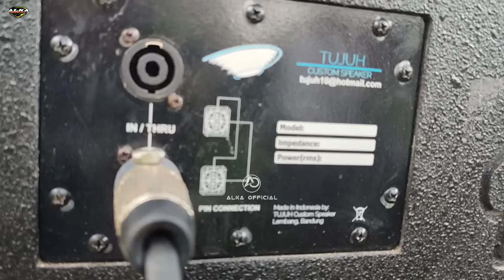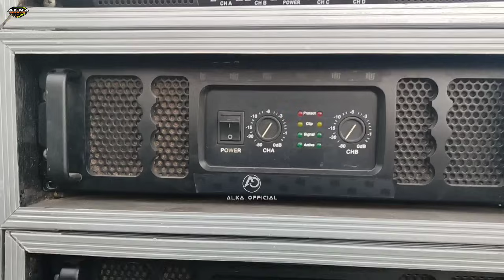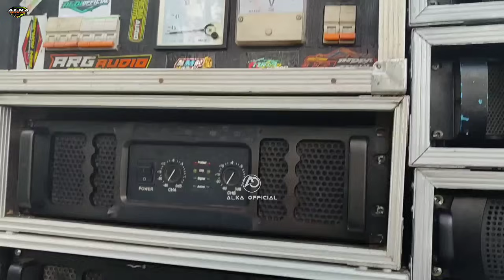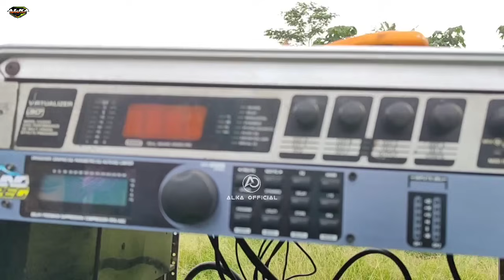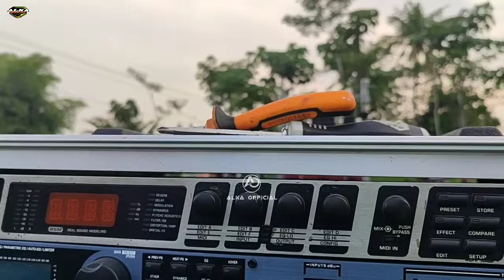safa mulai di serbu...!! bukan hanya dari bondowoso luar kota juga hadir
assalamualaikum warahmatullahi wabarokatuh pada hari ini minggu 31 Desember 2023 safa audio akan cek sound di malam tahun baru 2024 dikesempatan ini bukan hanya dari bondowoso melainkan dari luar kota juga turut hadir.